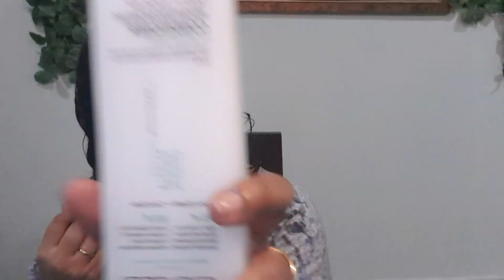GIOVANNI - Wash Day Routine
- Root 66 Max Volume Shampoo
- Root 66 Max Volume Conditioner
- Weightless moisture leave in
- Gel